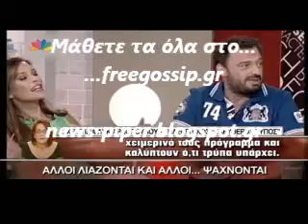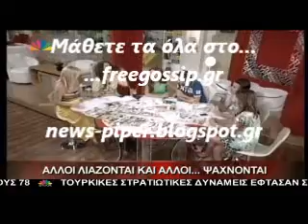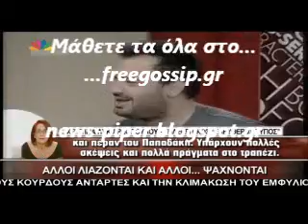Σεναρια για το πρωινο ΑΝΤ1